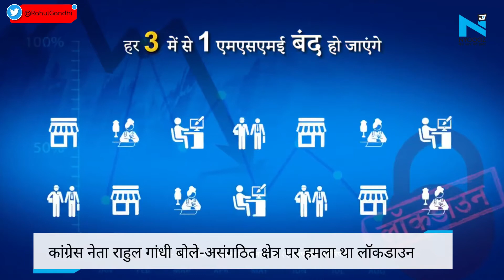Rahul Gandhi का मोदी सरकार पर वार, बोले- 21 दिन में खत्म करना था कोरोना, निपटा दिए करोड़ों रोजगार